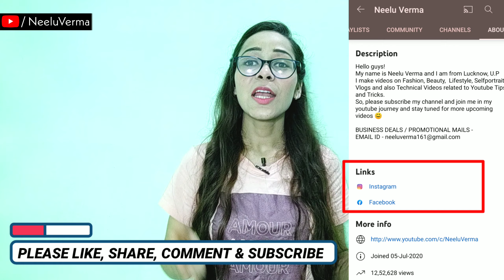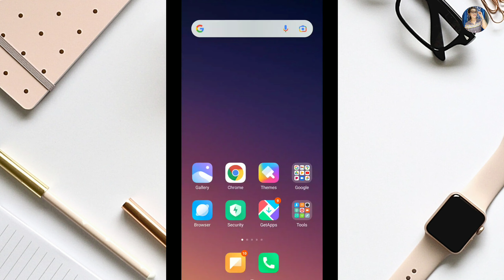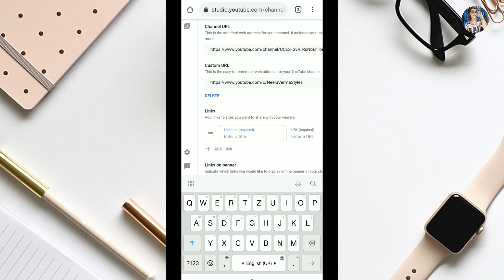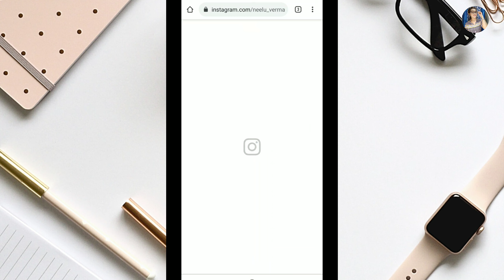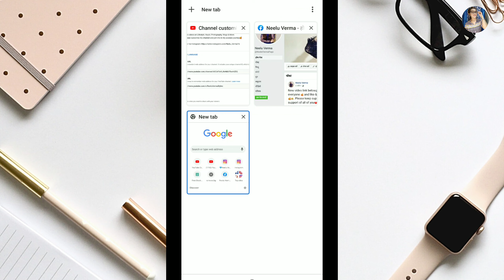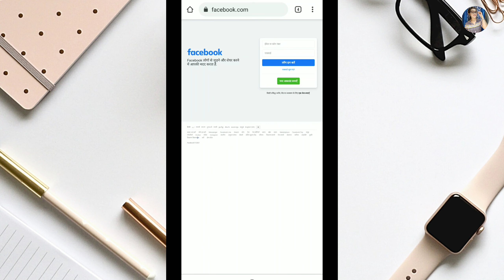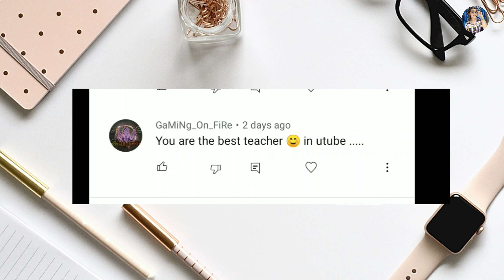How To Add Social Media Link In YouTube Channel |How To Add Social Media Links in YouTube About 2021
How To Add Social Media Links In YouTube Channel | How To Add Social Media Links in YouTube About

MY GEARS :-
Tripod for Mobile
Ring light
Ring Light Stand
Green Screen

Queries solved-
1. how to add social media link in YouTube channel
2. How to add social media link in YouTube about
3. social media link ko YouTube se kaise link kare
4 . Instagram ko YouTube se kaise link kare
5 . Facebook ko YouTube se kaise link kare
6. how to add social media link in YouTube channel 2021
7. how to add social media links in YouTube